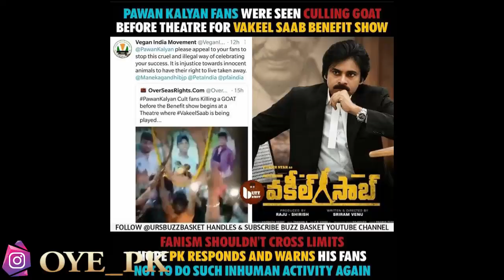Powerstar Pawan Kalyan Fans Kil**ng Goat In front of Theater 😯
VakeelSaab Trailer Reaction Video | Powerstar Pawan Kalyan | Vakeel Saab Trailer Review